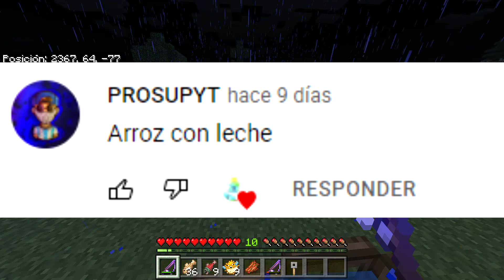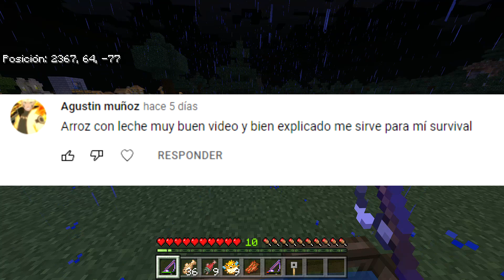Granja de XP y Loot Infinito Para Minecraft Bedrock 1.18, 1.17 (PE/XBOX/PS4/Switch/W10) | Daby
Tags (Ignorar)
minecraft granjas 1.18,
granjas bedrock 1.18,
granjas minecraft bedrock 1.18,
granjas de hierro 1.18,
granjas para minecraft 1.18,
granja aldeanos 1.18,
granjas para minecraft bedrock 1.18,
granja hierro 1.18,
granjas minecraft 1.18,
granjas para minecraft pe 1.18
granja de xp minecraft bedrock 1.17,
granja de xp minecraft,
granja de xp minecraft java 1.17,
granja de xp minecraft bedrock,
granja de xp con spawner,
granja de xp con algas,
granja de xp minecraft bedrock 1.16,
granja de xp minecraft bedrock 1.17.30,
granja de xp algas,
granja de xp algas bedrock,
granja de xp algas 1.17,
granja de xp automatica minecraft bedrock,
granja de xp algas minecraft bedrock 1.17,
granja de xp afk,
granja de xp automatica,
granja de xp automatica minecraft bedrock 1.17,
la mejor granja de xp minecraft bedrock 1.17,
la mejor granja de xp,
la mejor granja de xp 1.17 java,
la mejor granja de xp minecraft bedrock,
la mejor granja de xp 1.17,
la mejor granja de xp minecraft java 1.17,
la mejor granja de xp java,
la mejor granja de xp 1.17.1 java,
granja de xp bedrock,
granja de xp bedrock 1.17,
granja de xp bedrock 1.17.30,
granja de xp bedrock 1.16,
granja de xp baul de jaime,
granja de xp blaze,
granja de xp bedrock 1.17.11,
granja de xp bedrock 1.17.10,
granja de xp con papas,
granja de xp con spawner de zombies,
granja de xp con hornos,
granja de xp con algas minecraft bedrock 1.17,
granja de xp con spawner de arañas,
granja de xp con hornos minecraft bedrock 1.17,
granja de xp de algas,
granja de xp de papas,
granja de xp de arañas,
granja de xp de algas 1.17,
granja de xp de algas minecraft bedrock 1.17,
granja de xp de zombies,
granja de xp de endermans,
granja de xp de arañas de cueva,
granja de xp en minecraft,
granja de xp en minecraft bedrock 1.17,
granja de xp en el end,
granja de xp en el nether,
granja de xp en minecraft bedrock,
granja de xp en minecraft java,
granja de xp en fortnite,
granja de xp en minecraft java 1.17,
granja de xp fortnite,
granja de xp facil,
granja de xp facil 1.17,
granja de xp fortnite creativo,
granja de xp facil 1.16.5,
granja de xp fortnite creativo temporada 8,
granja de xp facil 1.16.5 java,
granja de xp facil 1.17 java,
granja de xp grande,
granja de xp gigante,
granja de guardianes xp,
granja de xp con generador,
granja de xp el gera,
granja de xp infinita minecraft bedrock,
granja de xp infinita minecraft bedrock 1.17,
granja de xp java,
granja de xp java 1.17,
granja de xp java 1.16.5,
granja de xp java 1.17.1,
granja de xp jeqsk8,
granja de xp java 1.12.2,
granja de xp java 1.16,
granja de xp java 1.16.4,
granja de xp la lagartija cosmica,
granja de xp minecraft java,
granja de xp minecraft java 1.16,
porque mi granja de xp no funciona,
granja de xp nether,
granja de xp nether 1.17,
granja de xp no funciona,
granja de xp nether 1.16.5,
granja de xp naruplay,
granja de xp en el nether bedrock,
granja de xp just a nico,
nueva granja de xp minecraft,
granja de xp one block,
granja de xp oro,
granja de xp xbox one,
granja de xp y mobs,
granja de xp y combustible,
granja de xp y algas,
granja de oro y xp minecraft java 1.17,
granja de oro y xp 1.16.5,
granja de xp para minecraft,
granja de xp para minecraft bedrock 1.17,
granja de xp para minecraft java,
granja de xp papas,
granja de xp para minecraft bedrock,
granja de xp para java,
granja de xp para minecraft java 1.17,
granja de xp para minecraft bedrock 1.17.30,
granja de xp rlcraft,
granja de xp rapida,
granja de xp robleis,
granja de xp rubius,
granja de xp con respawn,
granja de xp para rlcraft,
el rich granja de xp,
como hacer la granja de xp de robleis,
granja de xp sin spawner,
granja de xp spawner,
granja de xp spawn de zombies,
granja de xp sencilla,
granja de xp sin spawner 1.17,
granja de xp spawn de arañas,
granja de xp survival,
granja de xp skyblock,
granja de xp tecnica,
granja de xp tarifa,
granja de xp 0 ticks bedrock 1.17,
granja de xp 0 ticks bedrock,
tutorial granja de xp,
tutorial granja de xp con un mob spawner,
rus just that granja de xp,
una granja de xp en minecraft,
una granja de xp,
hacer una granja de xp,
como hacer una granja de xp en minecraft bedrock 1.17,
como hacer una granja de xp en minecraft,
como hacer una granja de xp en minecraft 1.16.5,
como hacer una granja de xp en minecraft bedrock,
granja de xp vanished,
vanished granja de xp con spawner,
como hacer granja de xp de arañas venenosas,
granja de xp en mini world,
granja de xp minecraft xbox 360,
granja de xp minecraft xbox one,
granja de exp y oro 1.16,
granja de exp y oro,
granja de exp y oro 1.17,
granja de xp y de oro,
granja de oro y xp minecraft bedrock 1.17,
granja de xp y oro,
mirote y blancana granja de xp,
granja de xp zombies,
granja de xp zombies 1.17,
granja de xp zombies 1.16,
granja de xp zombies minecraft,
granja de xp con zona afk,